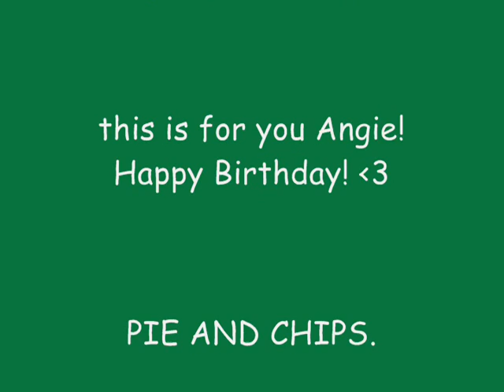Gazette goes crazy!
utube wont let me write long comments so
enjoy! no flaming!... please! I rly wished it I could have made it longer! gomen! & thanks jen! XD